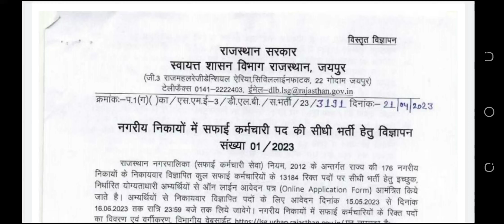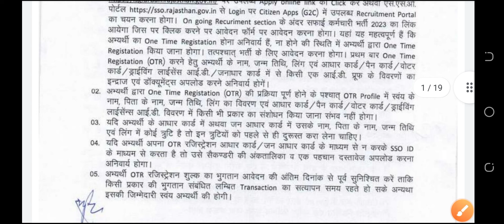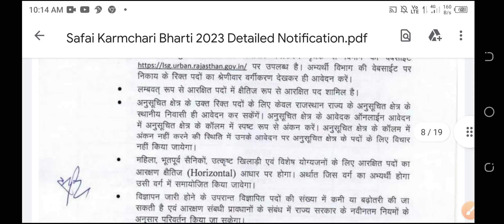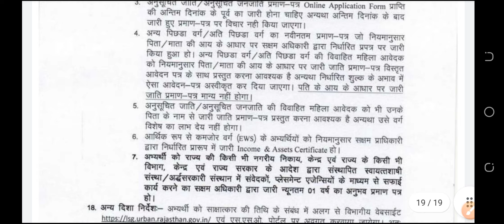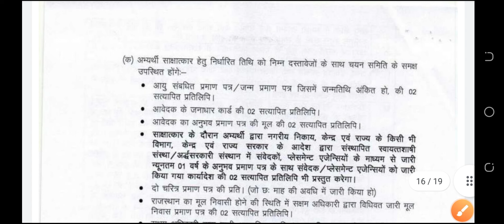दिव्यांगों के लिए नगर पालिका में सफाई कर्मचारी भर्ती PH vacancy in nagarpalika, क्या फंडा है जाने?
Nagar Palika Bharti
divyangon ke liye Safai karmchari ki bharti